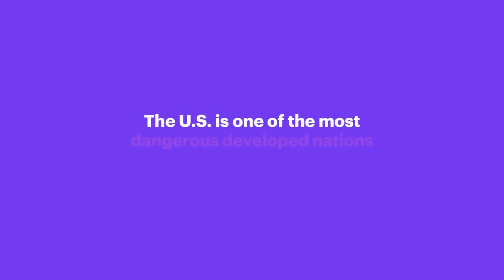March for Babies - Beta Eta Lambda 2022